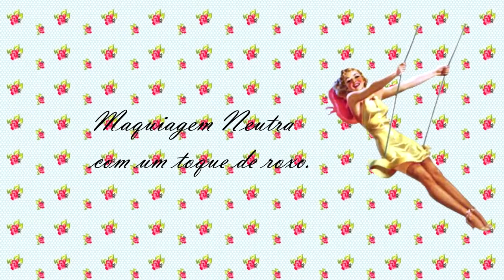Maquiagem Neutra com um toque de Roxo.